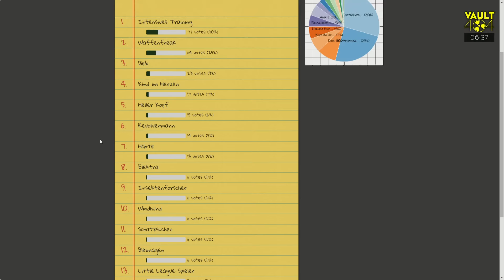[28] Fallout 24h-Event | Vault404 | Neue Erfindung: Audio-Twitter | 31.10.2015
►Das gesamte Event in der Playlist ►Rocket Beans TV 24 Stunden auf Sendung